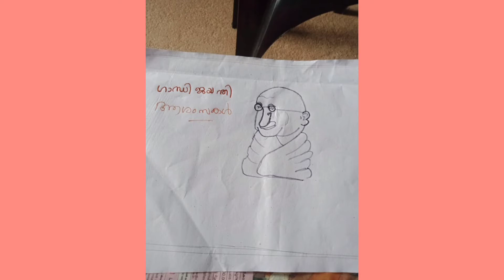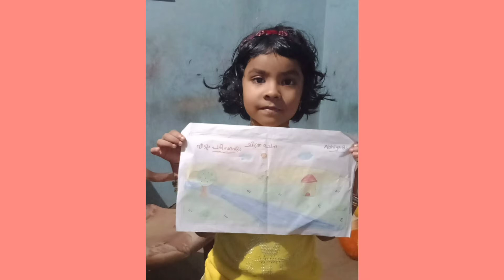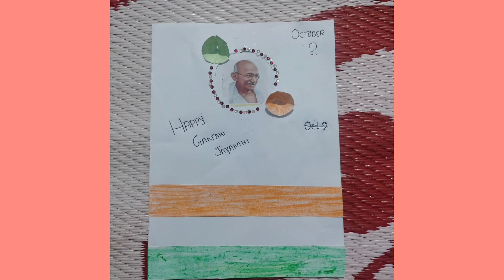Govt HS Kandala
Gandhi Jayanthi  ( Poster)
October 2